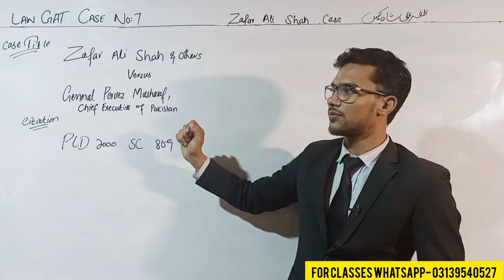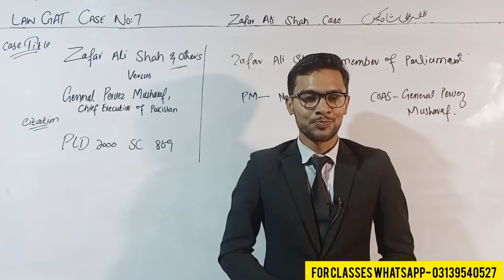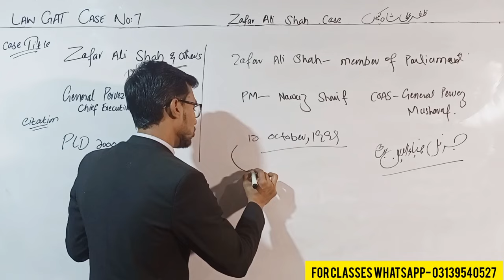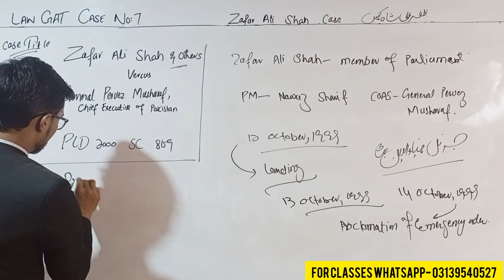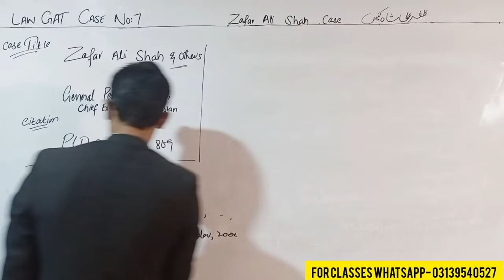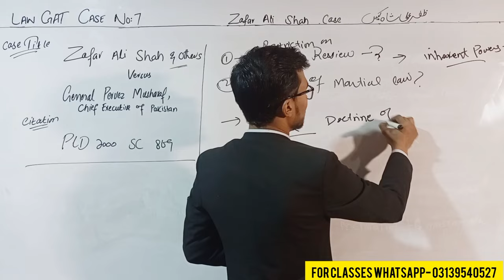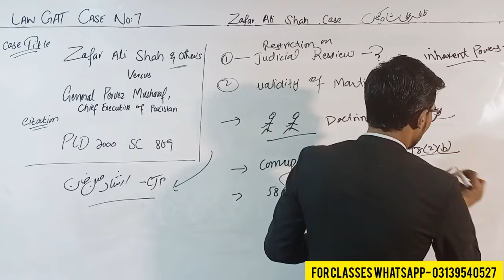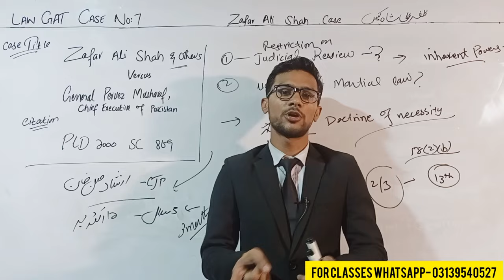Zafar Ali shah versus General Pervez Musharraf | Zafar ali shah case | law gat constitutional cases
Asma jilani versus Government of Pakistan / Constitutional cases Lectures for Law Gat

The state versus Dosso

Maulvi Tameez ud din versus The Federation of Pakistan / Constitutional cases Lectures for Law Gat

CONSTITUTIONAL CASES WITH THEIR CITATION FOR LAW GAT :-

1) Maulvi Tameezududin versus the Federation of Pakistan
2) The state versus Dosso
3) Miss Asma jilani versus Government of Pakistan
4) Begum Nusrat Bhutto versus Chief of Army staff (COAS)
5) Muhammad Nawaz Sharif versus The President of Pakistan
6) Al jehad trust versus The Federation of Pakistan ( Judges case )
7) Zafar Ali shah versus and others versus General Pervez Musharraf, Cheif Executive of Pakistan
8) Khan Asfandeyar wali Khan versus and others versus Federation of Pakistan

PLD 1955 FC 240
PLD 1958 SC 539
PLD 1972 SC 139
PLD 1977 SC 657
PLD 1993 SC 473
PLD 1996 SC 324
PLD 2000 SC 869
PLD 2001 SC 607

maulvi tamizuddin vs state
molvi tameez ud din case facts
molvi tameez uddin case
molvi tameez ud din case
molvi tameez uddn
moulvi tamiz ud dun
leading constitutional case
leading constitutional cases
dissolution of constitutional assembly
basit anwar yousafzai
nusrat bhutto case
important constitutional cases,nizamuddin
what is constituent assembly
study law with bushra
constitutional history
akistan
constitution cases
 introduction to constitutional law
law school
education
supreme court
online
lawyer
dosso case
dosso case law
state vs dosso case
constitutional case
constitutional cases
law cases
nusrat bhutto case
leading constitutional case
mushraf high treason case
the state vs dosso
kelson theory
constitutional history of pakistan
study law
constitutional history
pld 1958 sc 533
law gat
constitution of pakistan 1956
ayyub khan
asma jilani case
asma jillani case
asma jilani case facts
asma jilani case for law gat
asma jilani jahangir
asma jilani judgement,
acts and judgements of asma jilani case
sir umar law gat
nusrat bhutto case
sir umar latif
constitutional cases
nusrat bhutto case facts
nusrat bhutto case judgement,leading constitutional cases
law gat
sir umar lectures constitution
constitutional case of pakistan
 begum nusrat bhutto
constitutional cases
nusrat bhutto vs coas and federation of pakistan
nusrat bhutto v.s cheif of army staff,south asia
begum nusrat bhutto vs federation of pakistan
leading constitutional cases of pakistan
human rights
ap archive
pakistan bhutto
pakistan
asfandyar wali khan case
asfandyar ali khan
asfandyar wali news
asfandyar wali khan vs federation of pakistan
constitutional case
pm imran khan
pakistani laws
parliamen
zafar ali shah case
zafar ali shah
senator zafar ali shah
zafar ali shah vs general pervaz musharraf
panama case
nawaz sharif
marshal law in pakistan
general pervaz musharraf
constitutional case
what is paradise papers,leading case of pakistan
maryam nawaz
pakistani laws
breaking news paradise papers
imran khan
criminal act
paradise papers’ unveiled
latest news
shaukat aziz
pakistan army
legal
law gat
nawaz sharif
dismissal of nawaz sharif
constitutional case
ghulam ishaq khan
pakistani laws
law class
law gat importance
lawlecturs
lawgatstudy
layers,lawstudy
law gat admission date
narrationof jurisprudence
lawgatpapers
lawpreparation
lawwork
lawgatpreparation
law
law importance
constitutionlaw
crpc
lawscope
passlawgat
narration of law
qso
cpc
law gat cases by the law session
law gat lecture by sir Umar
law gat grace marks
law gat passing marks
law gat result

Begum Nusrat bhutto vs Chief of army staff | Begum nusrat bhutto case Zafar Ali shah versus General Pervez Musharraf | Zafar ali shah case
Muhammad Nawaz Sharif vs President of Pakistan | Nawaz sharif Case
Al jehad trust versus Federation of Pakistan | judges case | law gat constitutional cases